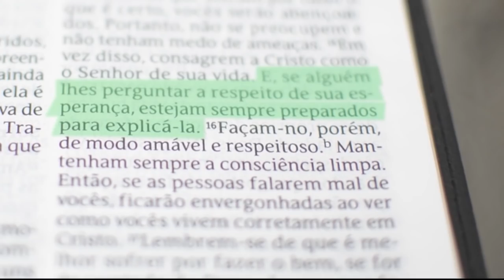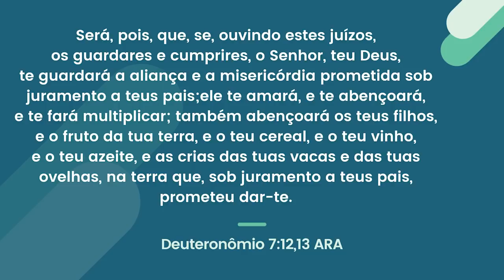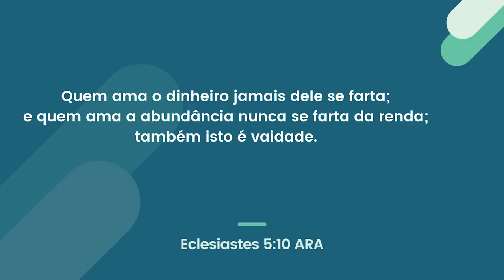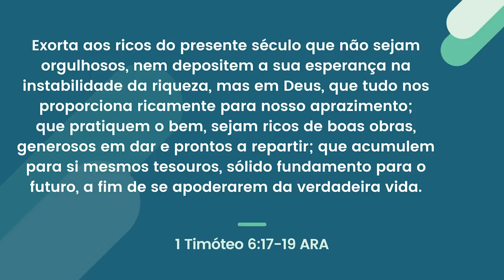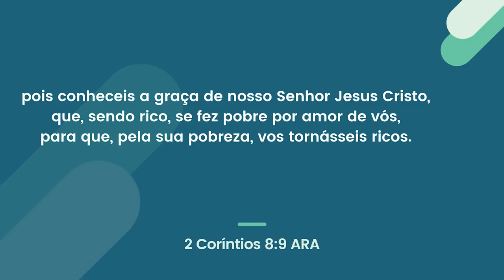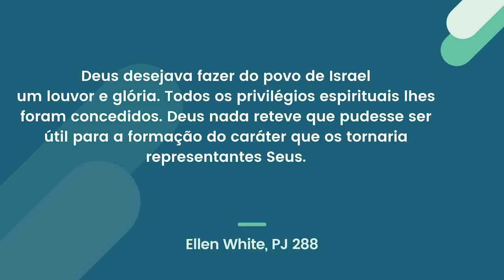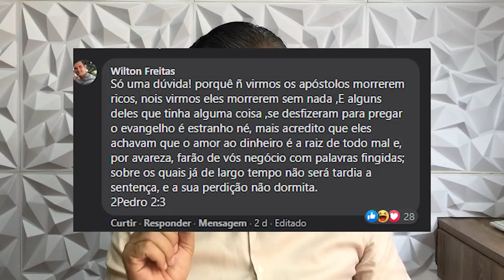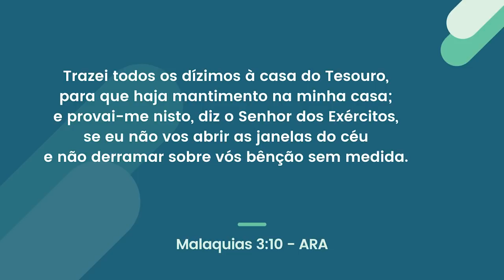Não confunda AMOR ao Dinheiro com o TER dinheiro. A Bíblia condena só um! - Leandro Quadros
Forte abraço!

Leandro Quadros
apologética
Bíblia
Adventista
NÃO CONFUDA: AMOR ao Dinheiro com TER dinheiro. Só 1 a Bíblia condena!